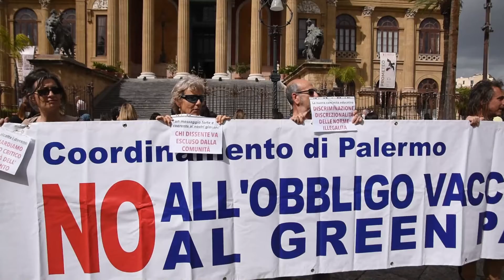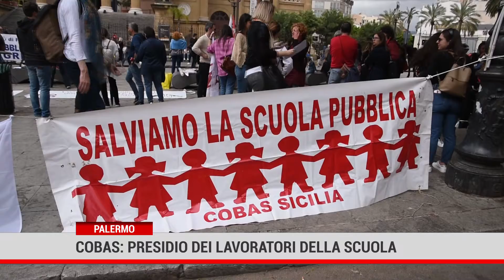Palermo. Cobas: presidio dei lavoratori della scuola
Presidio davanti il Teatro Massimo dei lavoratori del Cobas Scuola tra i motivi della protesta il rinnovo del contratto nazionale.